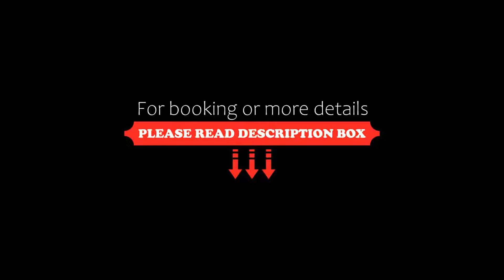Business Hotel & Suites María Bonita, Ciudad Juárez, Mexico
About Property:
You're eligible for a Genius discount at Business Hotel & Suites María Bonita! To save at this property, all you have to do is sign in.
Located in the Magnaplex industrial complex, this colonial-style hotel offers Free Transportation to the American Consulate previus reservation, an outdoor pool, a hot tub, a restaurant and free private parking.
Each air-conditioned room has free Wi-Fi and cable TV. The bright rooms and apartments at Business Hotel & Sui...
Property Type: Hotel
Address: Rafael Perez Serna numero 1721, 32419 Ciudad Juárez, Mexico
Searching For
1. Business Hotel & Suites María Bonita - Ciudad Juárez - Mexico
2. Business Hotel & Suites María Bonita - Ciudad Juárez - Mexico Address
3. Business Hotel & Suites María Bonita - Ciudad Juárez - Mexico Rooms
4. Business Hotel & Suites María Bonita - Ciudad Juárez - Mexico Amenities
5. Business Hotel & Suites María Bonita - Ciudad Juárez - Mexico Offers and Deals
Audio Credit:
Track Title: Blank Slate
Artist: VYEN